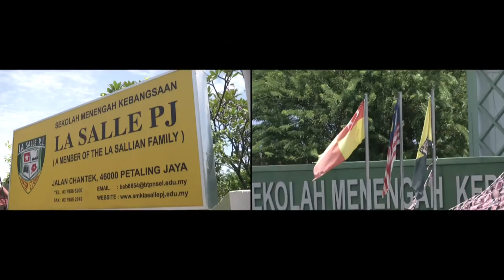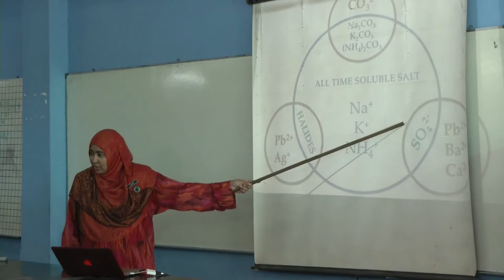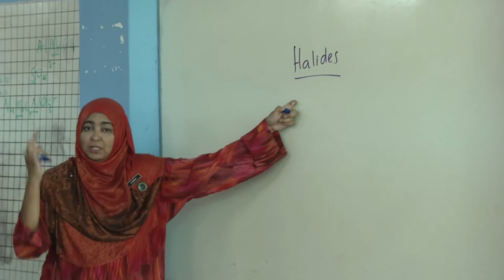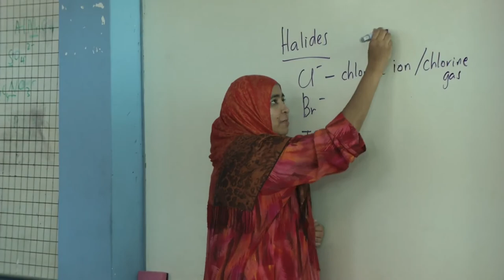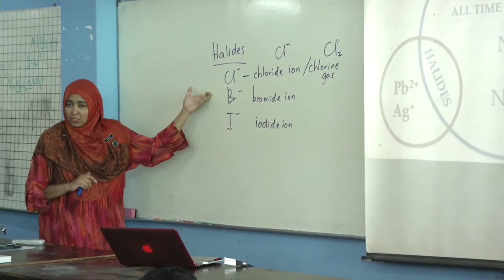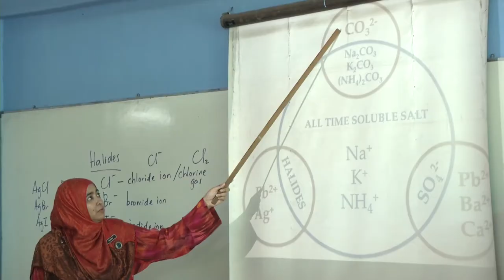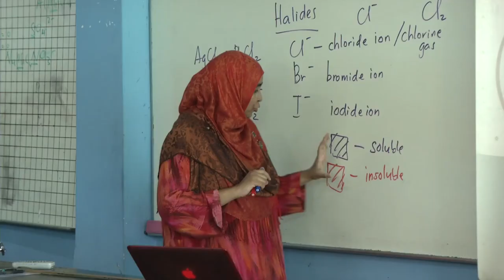Tingkatan 4 | Kimia | Salts Heating Test Part 1 | eGuru 041